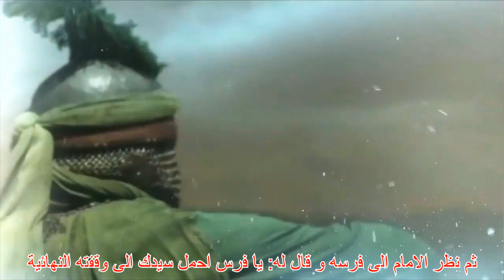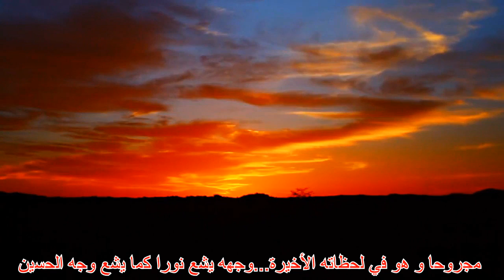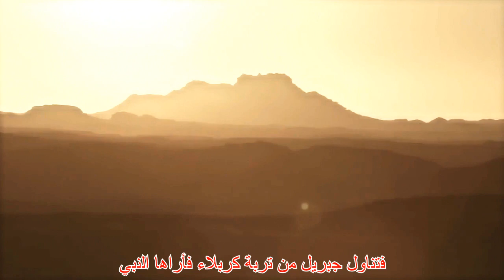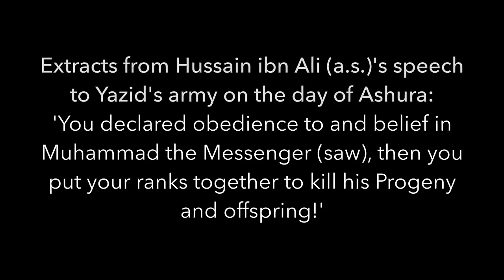Death of Imam Hussain | استشهاد الامام الحسين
This video describes the events preceding the martyrdom of Imam Hussain (A.S.) on the plains of Karbala. اللحظات الأخيرة للامام الحسين عليه الصلاة و السلام